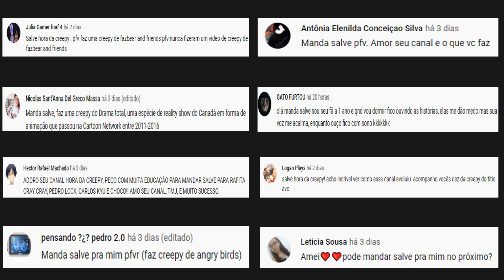A VERDADE MACABRA por trás de HENRY DANGER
Nesse vídeo de A Verdade Macabra por trás de Henry Danger, você irá conhecer a história de uma organização que recruta pessoas para digamos "realizar seus sonhos impossíveis", pelo menos na teoria... E nessa creepypasta de Henry Danger, você conhecerá a verdadeira história de alguém recrutado por essa organização mal intencionada e que tem o enorme desejo de poder se tornar o Kid Danger, o alter ego de Henry do seriado e pra isso ele irá ultrapassar todos os limites e transformará a vida de quem entrar em seu caminho em um verdadeiro terror.

Adquira um de nossos cursos, além de levar um conteúdo criado com muita dedicação e qualidade, você ainda ajuda o canal: Use o cupom HORADACREEPY para receber 30% de desconto em qualquer um dos cursos!